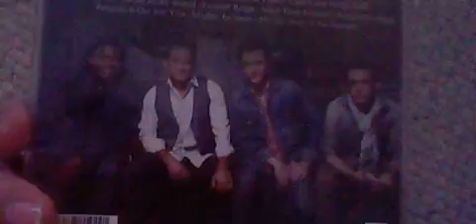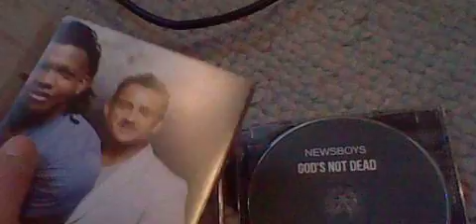Newsboys: God's Not Dead - CD Unboxing!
Newsboys: God's Not Dead - CD Unboxing! Enjoy =) I just recently found this band. They are fantastic!